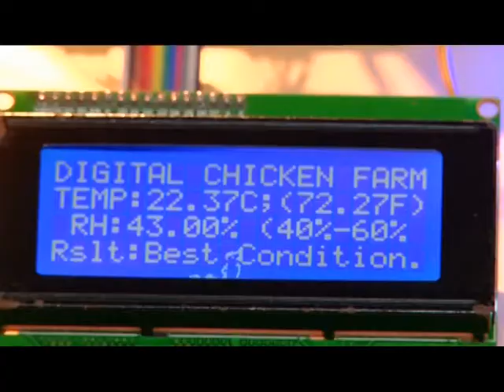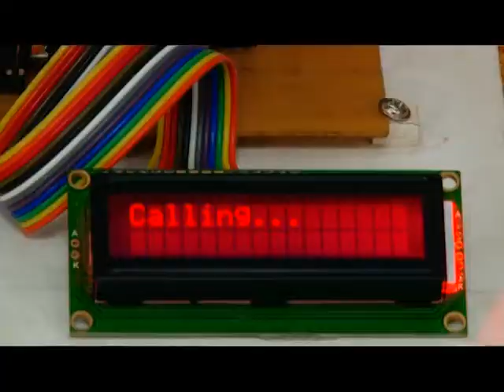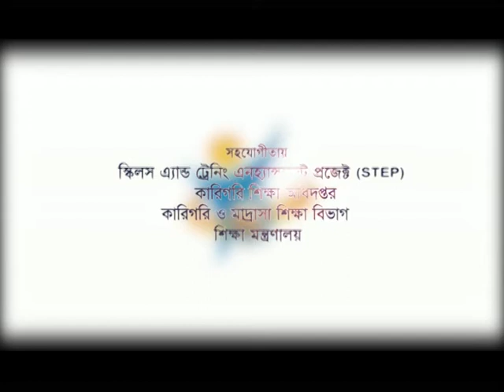Digital Chicken Farming System- City Polytechnic Institute, Khulna- Engr. Robindronath Mahato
Engr. Robindronath Mahato

Program Officer

Skills and Training Enhancement Project

Technical and Madrasah Education Division

প্রকৌশলী রবীন্দ্রনাথ মাহাত

প্রোগ্রাম অফিসার

স্কিলস এ্যান্ড ট্রেনিং এনহ্যান্সমেন্ট প্রজেক্ট

কারিগরি শিক্ষা অধিদপ্তর

শিক্ষা মন্ত্রণালয়

+৮৮ ০১৭১১৫৭৬৯৫০